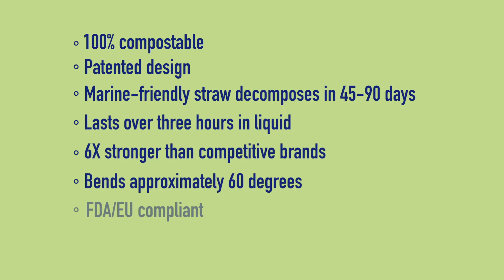Aardvark EcoFlex General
Aardvark EcoFlex  is a bendable paper straw that is 100% compostable and lasts over 3 hours in liquid.